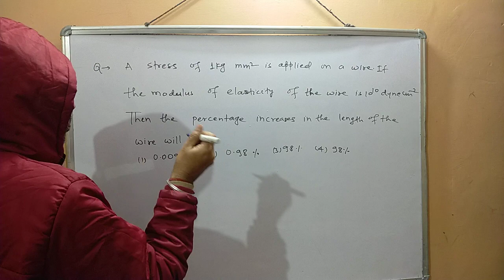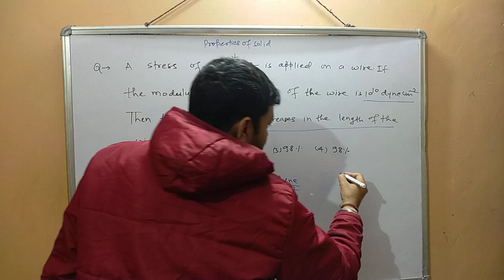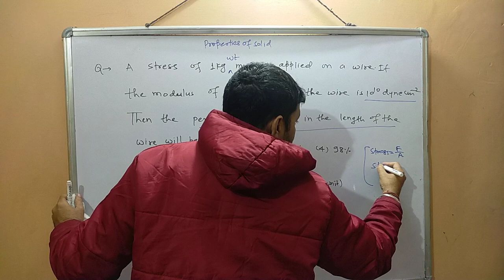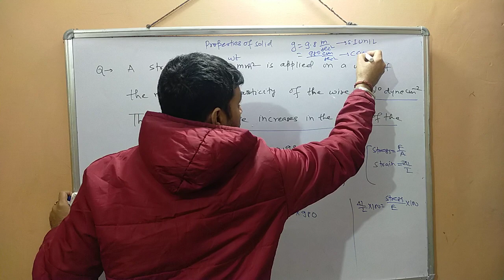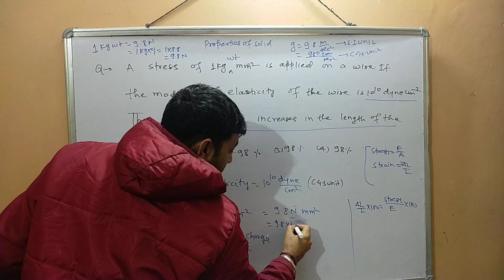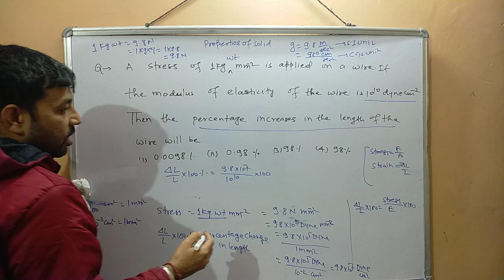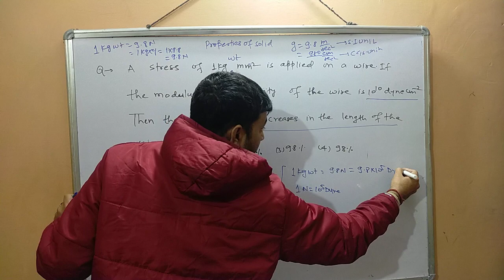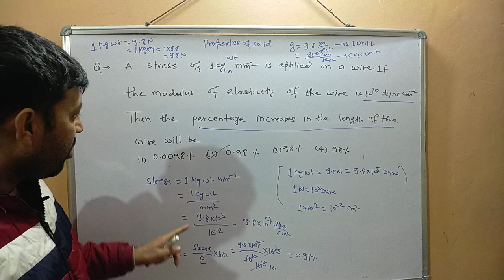The percentage increase in Length (Elasticity)